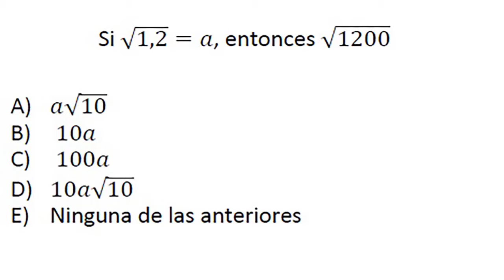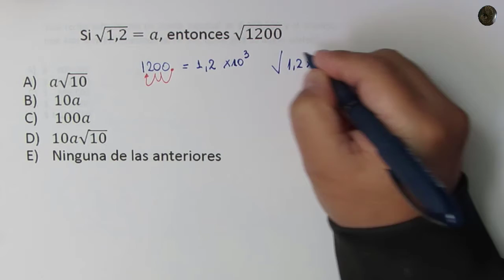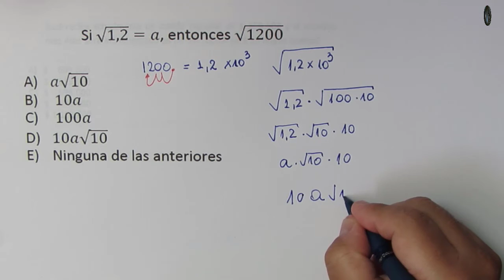Conjuntos numéricos - Raíces - Problema 29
Conjuntos numéricos - Raíces

Problema 29

Obtener el valor de raíz de 1200 conociendo un valor predeterminado